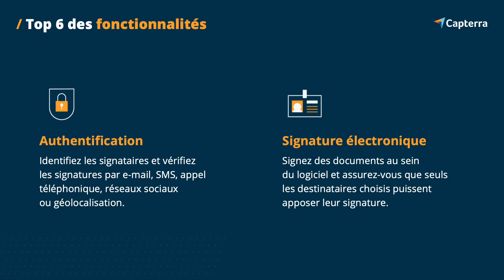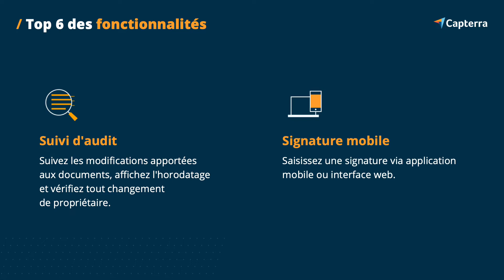Comment un logiciel de signature électronique aide les entreprises ?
Les logiciels de signature électronique (aussi appelés logiciels de signature digitale) permettent de capturer des signatures de manière sécurisée grâce à la cryptographie (garantissant l'authenticité du signataire). Ces applis de signature électronique permettent aux utilisateurs de joindre électroniquement l'image d'une signature à un document. Les solutions de signature numérique vérifient l'identité du signataire et accélèrent le processus général de signature de documents. Grâce à cet outil, vous pouvez signer un document n'importe où et n'importe quand.

Vous trouverez différentes informations dans notre vidéo comme les principales fonctionnalités des logiciels de signature électronique et les avantages de leur utilisation.

00:03 Qu'est-ce qu'un logiciel de signature électronique
00:31 Les avantages
00:48 Les fonctionnalités les plus utiles
01:26 Les tendances pour logiciel de signature électronique